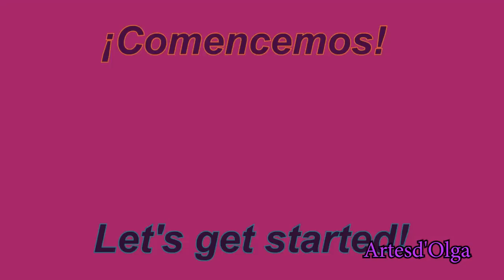Hand Embroidery: Lazy daisy stitch neck design | Bordado a mano: Cuello con puntada margarita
Hello everybody! Be welcome to a new hand embroidery tutorial. On today's video, I am going to show you a neck design with lazy daisy stitch flowers. It's totally possible to embroider beautiful designs combining properly basic stitches. You need to use the following stitches: fishbone stitch and granitos stitch.

You can also use linen, etamine, dacron. Any question, please write it down on the comments.

** Details about materials required **
▶ Fabric used: silk.

I also invite you to join the facebook group where we are doing embroidery projects, I would like you to participate.

**In spanish**
¡Hola todos! Sean bienvenidos a un nuevo tutorial de bordado a mano paso a paso. En el video de hoy, te mostraré un diseño para cuello con puntada margarita. Es totalmente posible bordar hermosos diseños combinando puntos básicos.

Hand embroidery tutorial by Artesd'Olga